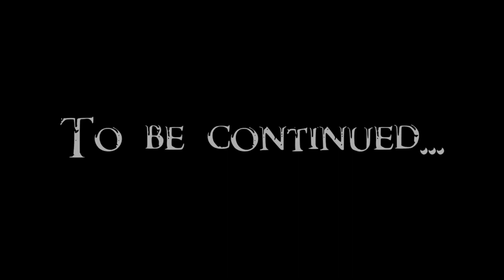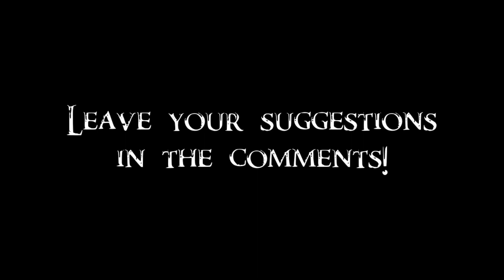Skyrim Battles - Lord Harkon (Vampire Lord) vs Tsun 2/3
The fight between the Volkihar Vampire Lord and the Chieftain of Shor continues. Thanks to MadMax MMA for suggestion!

Tsun was given Nordic Carved Armor, as well as Battle Fury, Fire Breath and Soul Tear shouts.
Completely reworked official Vampire Lord version of Lord Harkon. Thanks to ISlendermaster for invaluable help!